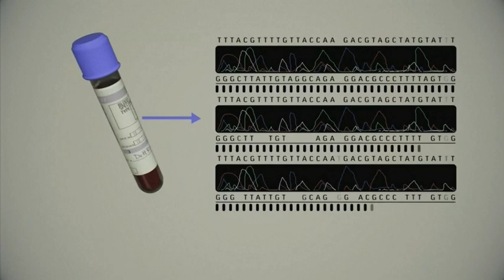New blood test could detect eight types of cancer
A simple blood test has been described as an "enormously exciting" development in the fight against cancer.

The procedure can test for eight common forms of the disease at the same time - scientists in America say it could even spot them before symptoms develop.

The development could mean doctors are able to catch more cancers at the crucial, early stage.